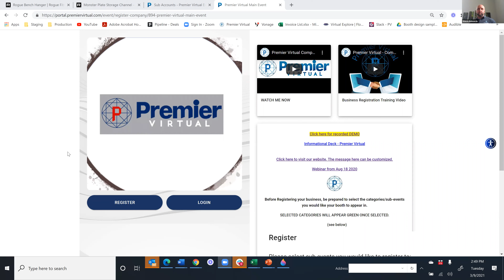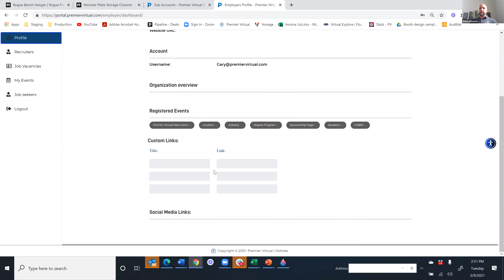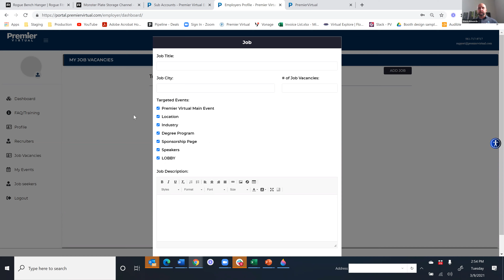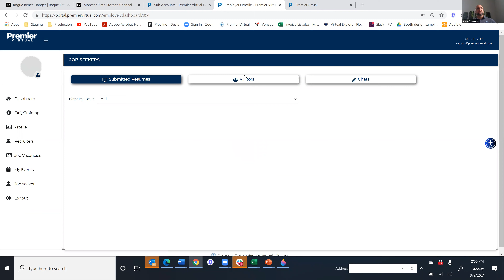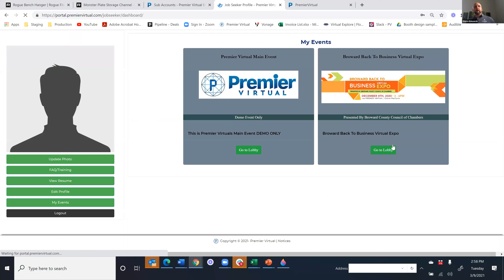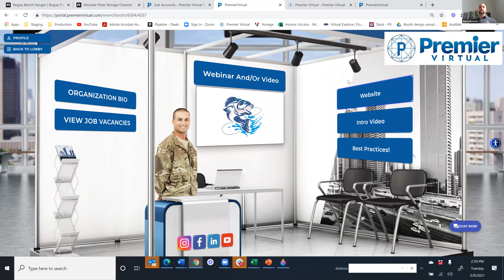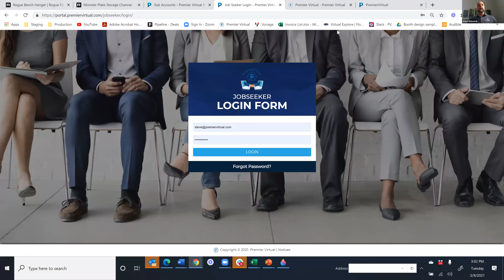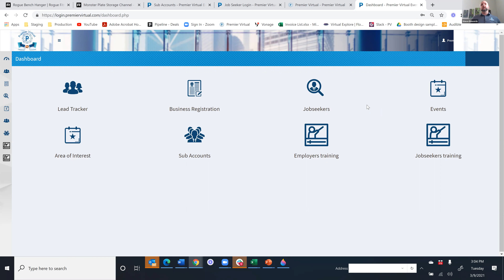How School Districts are leveraging virtual career fairs to attract talent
Premier Virtual webinar with school districts.